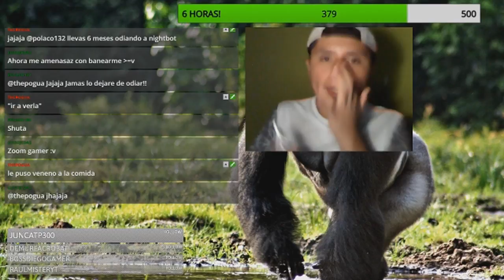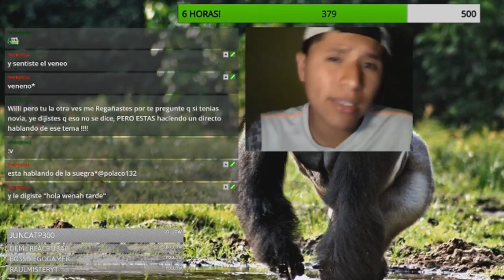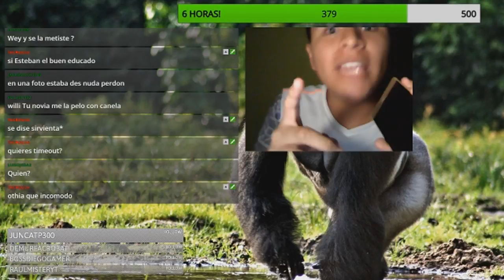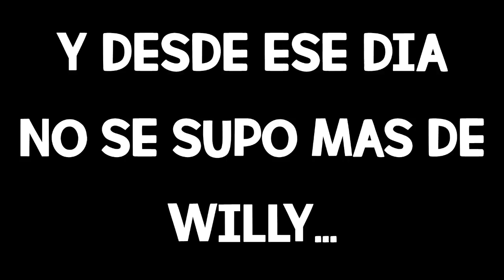CONFUNDÍ A MI SUEGRA CON LA SIRVIENTA!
▶DESCARGA AQUÍ:
Solo disfrutenlo y recuerden seguirme en twich!! :D